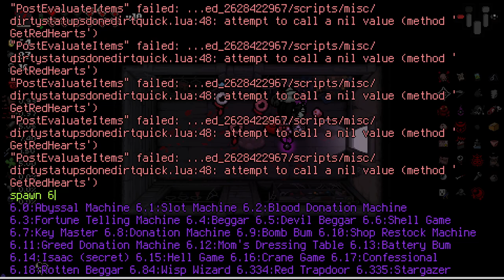UNLOCKING NEW TAINTED HEARTS! - Mega Modded The Binding of Isaac Repentance - Part 48